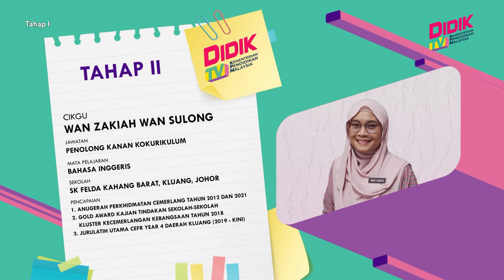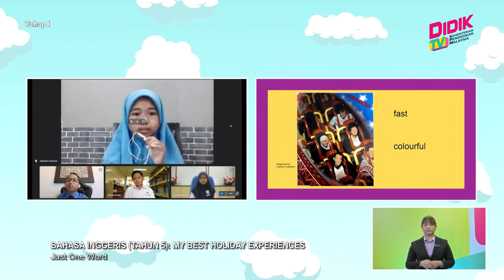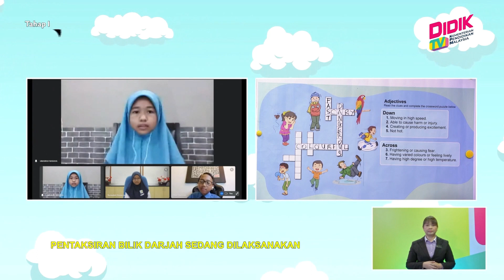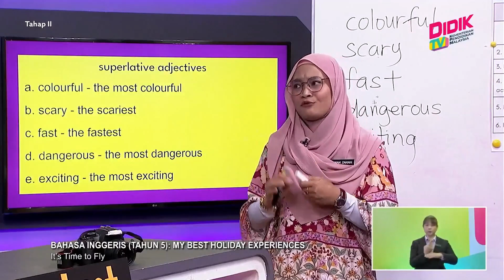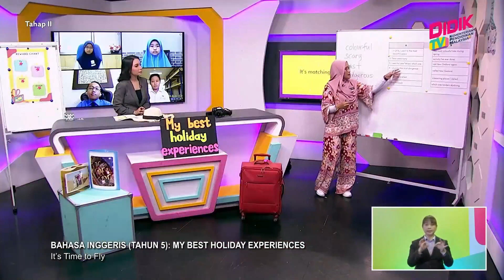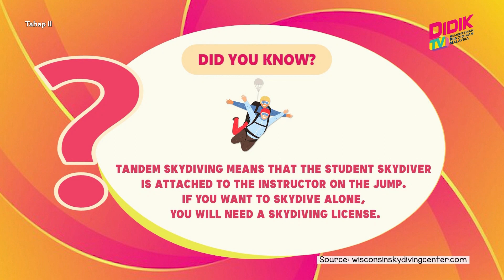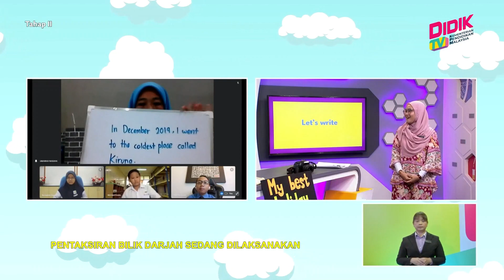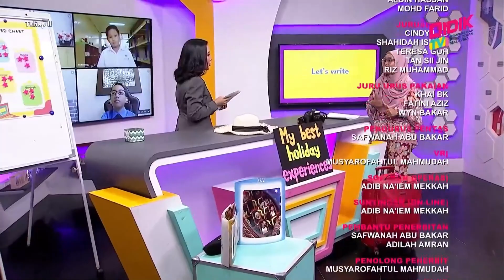Tahap II (2022) | Bahasa Inggeris (Tahun 5): My Best Holiday Experiences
Tajuk: Bahasa Inggeris (Tahun 5): My Best Holiday Experiences
Guru: Wan Zakiah Wan Sulong
In the first segment, pupils watch pictures or videos of holiday experiences, and they must describe the experience by choosing an adjective. Then, they play a crossword puzzle of adjectives to describe the holiday experience. In the second segment, pupils are given sentences using superlative adjectives based on the adjectives from the crossword puzzle. Then, they watch a video of a holiday experience (tandem skydiving) and they need to use superlative adjectives to describe the experience. After that, they must match phrases to form correct sentences about a holiday experience (tandem skydiving). In the last segment, pupils read the paragraph from the second segment. Then, they must write a short paragraph of their best holiday experience based on the example paragraph given.